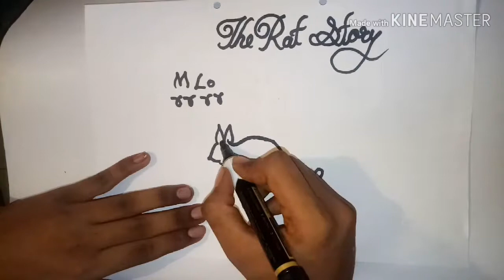The rat story|lion and the mouse in English|rat and magician Hindi story